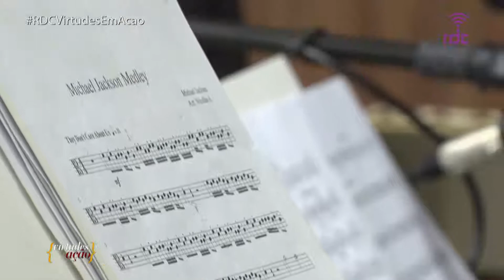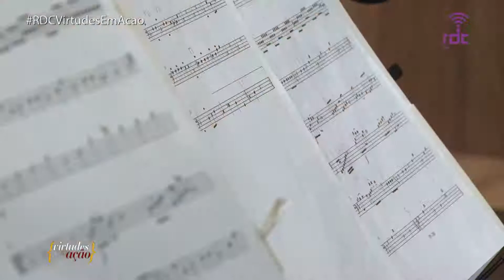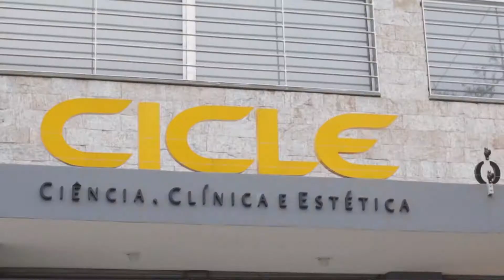RDC Tv - Programa Virtudes em Ação 26/10/18 (Completo)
Programa Virtudes em Ação 26/10/18